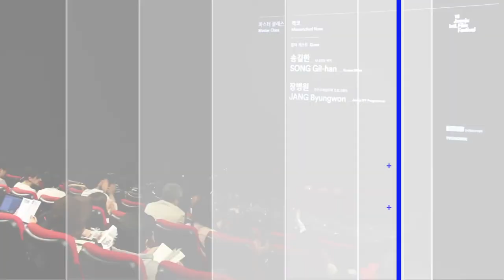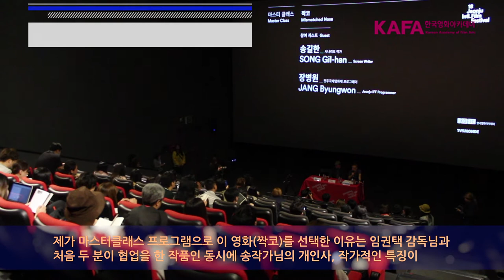[KAFA Masterclass] 송길한 작가 마스터클래스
작가 송길한, 영화의 영혼을 쓰다,